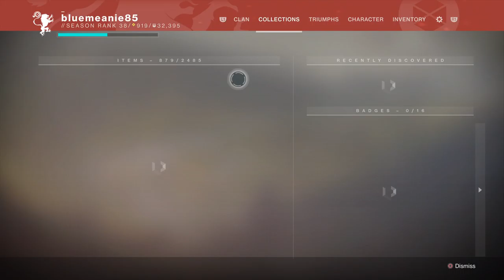Destiny 2 Adventures Part 1 PS4 Pro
My Destiny 2 Adventures Series, Starting from the EDZ featuring Adventures, Supply & Demand A Frame Job,  Dark Alliance & Getting Your Hands Dirty, All Feedback Is Very Welcome & Appreciated